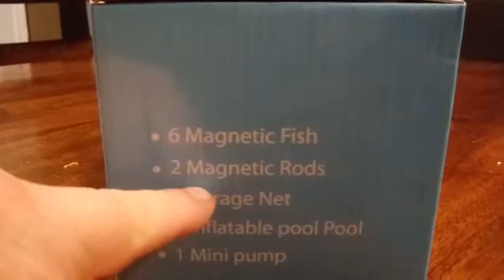Reviewing Magnetic Light Up Fishing Game by TEPSMIGO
Hey Everybody.
Today we are Unboxing, Reviewing and Playing with a very cool Fishing game.  This set is available for purchase on Amazon through the following link:
THANK YOU SO MUCH TO THE COMPANY FOR SENDING THIS TO US TO REVIEW!